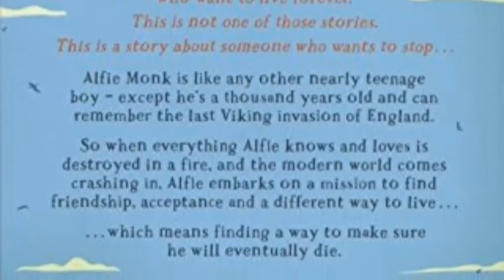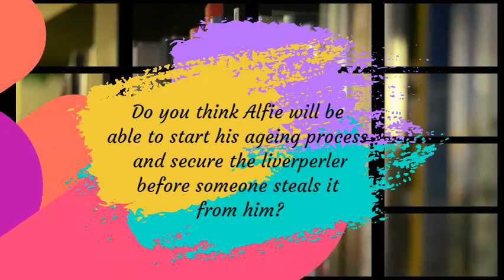Book Talk - The 1000 Year Old Boy By Ross Welford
Books transport you to another land filled with inspiration, hope and wisdom. Through our Book Talk Section, we help you to connect with your inner self by providing views from direct readers. Explore hellokiddoz.com for more reviews on different genres of books.

Book Talk on Ross Welford's 'The 1000 year old boy'
I would give this book a 5 star rating. Full marks owing to its beautiful concoction of engagement, creativity and a great story-line. This is good for anyone in the age group of 8 years and above, even adults can give it a try simply due to its writing style and high imaginative quotient. I could clearly infer that Ross Welford wanted his each and every character of his story to play an important role in the book. Watch the book talk to find out more about the book and I am certain that 'The 1000 year old boy' will be next on your wish list.